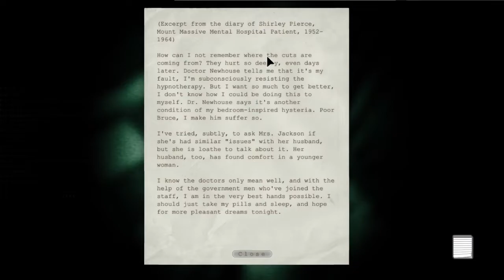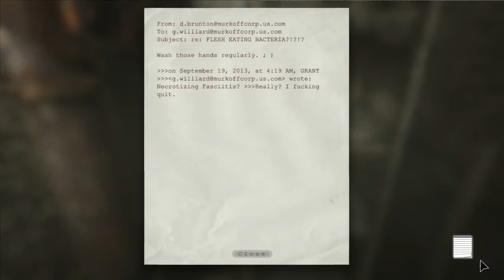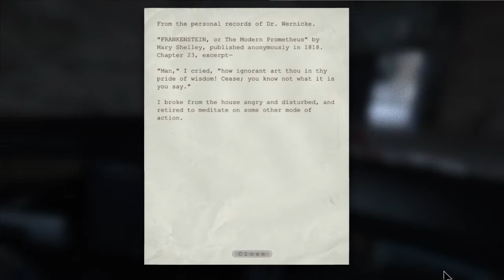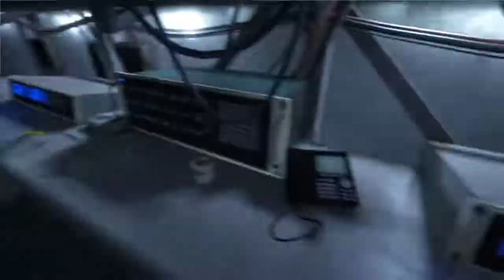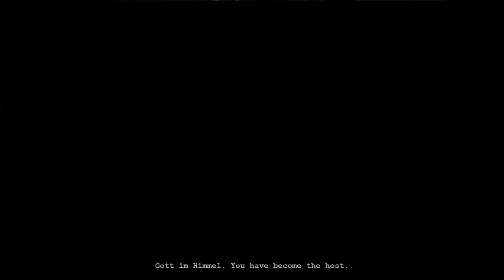Outlast Gameplay Walkthrough | ENDING | intel i5 8th gen 8250U | mx 150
OS: Windows XP 32-bit
Processor: Intel Celeron E1500 Dual-Core 2.2GHz / AMD Athlon 64 X2 Dual Core 4800+
Graphics: AMD Radeon HD 3870 or NVIDIA GeForce 9800 GTX
RAM: 2 GB
HDD: 5 GB

Game system requirements (Recommended)

OS: Windows 7 64-bit
Processor: Intel Core i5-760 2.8GHz / AMD Phenom II X4 B50
Graphics: AMD Radeon HD 6850 or NVIDIA GeForce GTX 460
RAM: 3 GB
HDD: 5 GB

Specs :
8 GB DDR3 L Memory